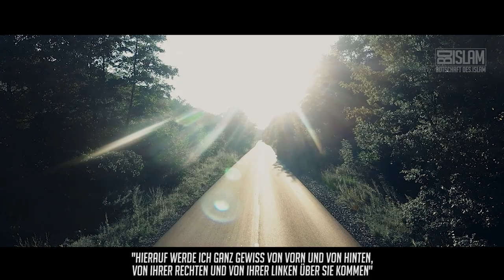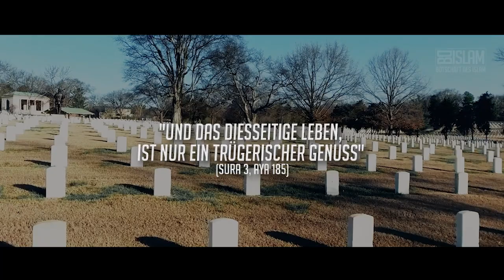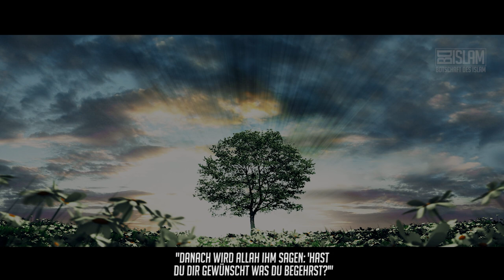Wenn Shaytan von hinten angreift ᴴᴰ ┇ Die Geschichte des Shaytan ┇ BDI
„Er sagte: Darum, dass Du mich in Verirrung hast fallen lassen, werde ich ihnen ganz gewiss auf Deinem geraden Weg auflauern. Hierauf werde ich ganz gewiss von vorn und von hinten, von ihrer Rechten und von ihrer Linken über sie kommen.
Und Du wirst die meisten von ihnen nicht dankbar finden."
(Surah 7 Ayat 16-17)